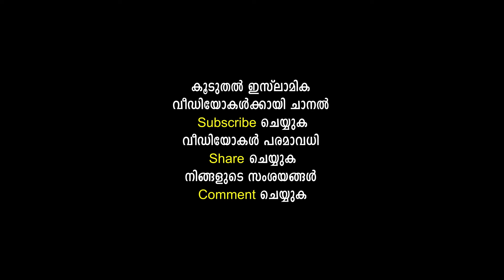അൽ മസാഇൽ കർമ്മശാസ്ത്ര മസ്അലാ ക്ലാസ് Episode 17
നിങ്ങൾക്കായി സമർപ്പിക്കുന്നു
"അൽ മസാഇൽ"
റമളാനിലെ എല്ലാ ദിവസങ്ങളിലും കർമ്മശാസ്ത്ര മസ്അലാ ക്ലാസുകൾ
അവതരണം : ഉസ്‌താദ്‌ അബ്‌ദുൽ റസാഖ് റഹ്‌മാനി

കഴിഞ്ഞ വർഷത്തെ "അൽ മസാഇൽ" മുഴുവൻ ക്ലാസുകൾക്കും വേണ്ടി ⬇️ഇവിടെ ക്ലിക്ക് ചെയ്യുക